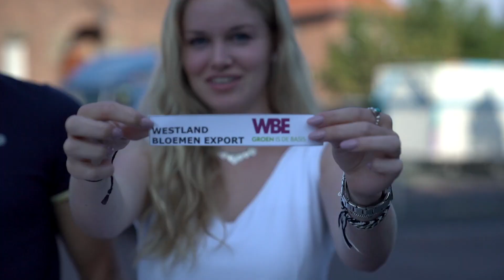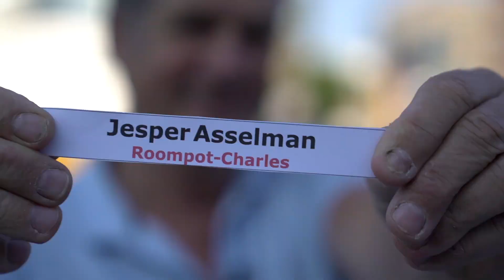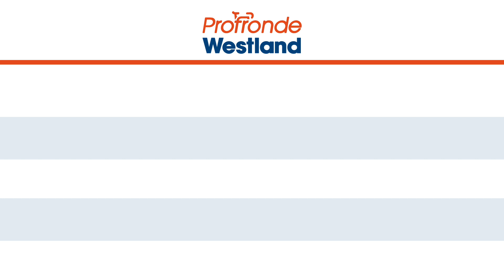Profronde Westland | Trekking Sprint Cup 2019